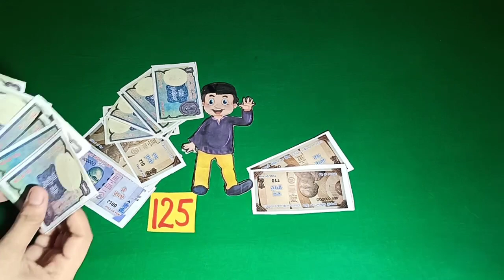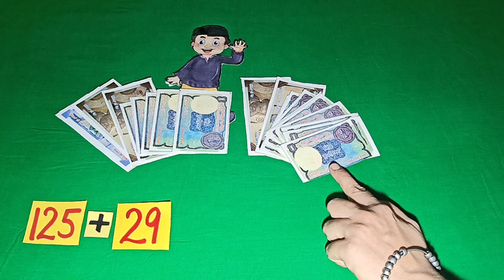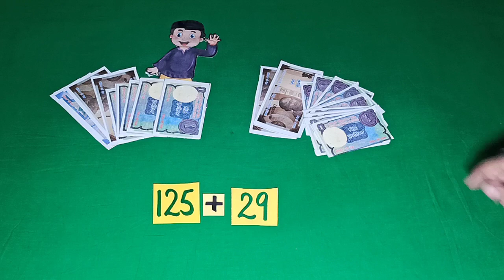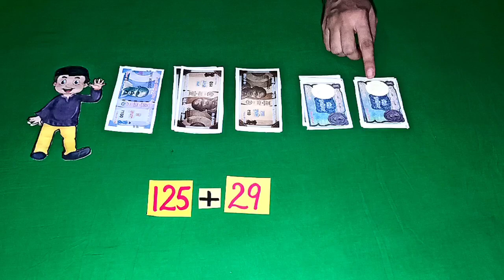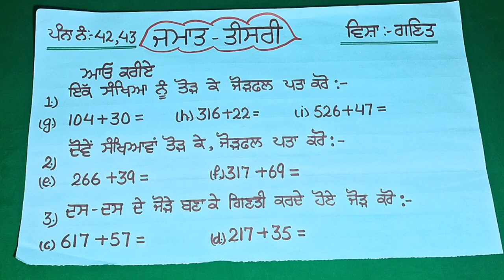Learn different methods of addition with the help of currency notes in Punjabi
ਕਰੰਸੀ ਨੋਟਾਂ ਦੀ ਮਦਦ ਨਾਲ ਜੋੜ ਕਰਨ ਦੀਆਂ ਵੱਖ - ਵੱਖ ਵਿਧੀਆਂ ਬਾਰੇ ਜਾਣਕਾਰੀ ।